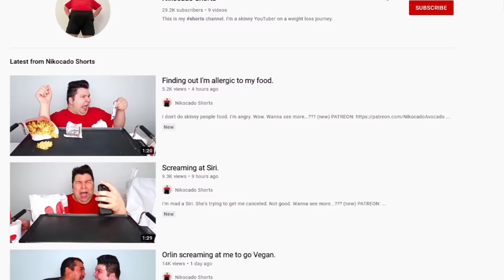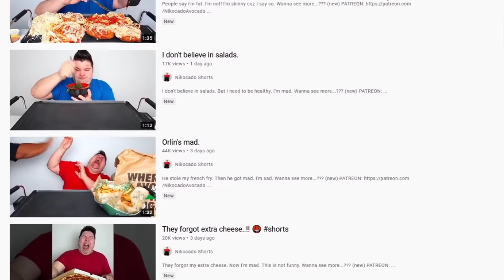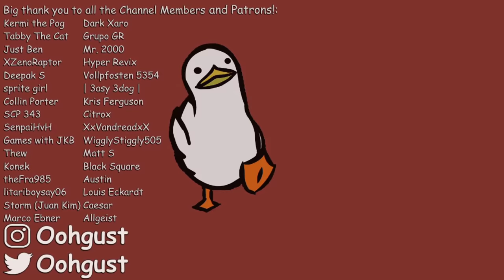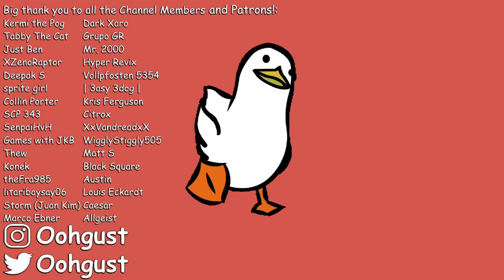NIKOCADO AVOCADO HAS GONE INSANE..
Nikocado Avocado, the internets favorite eater. Today, we are going to be looking at his new channel, Nikacado Shorts, where he posts all kinds of weird freakouts, Orlin drama, and just Nikocado being Nikocado, buckle up.